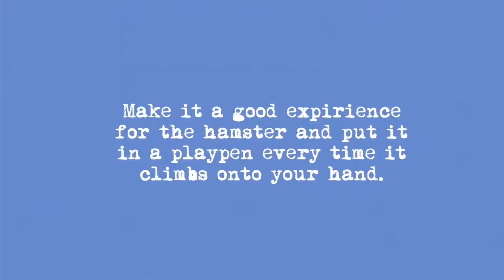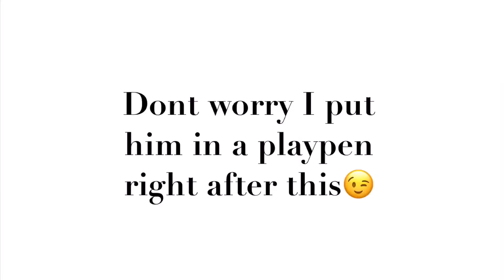How to tame a hamster